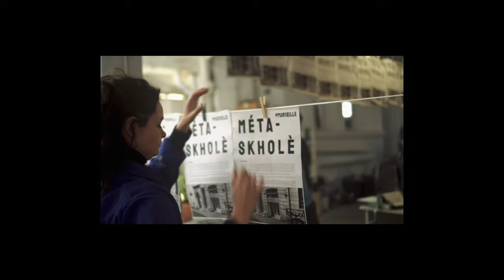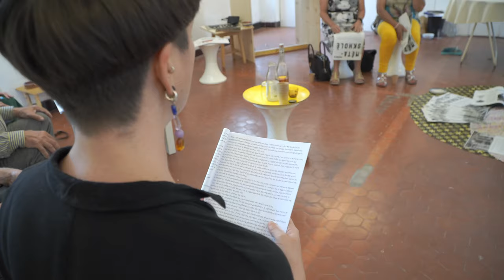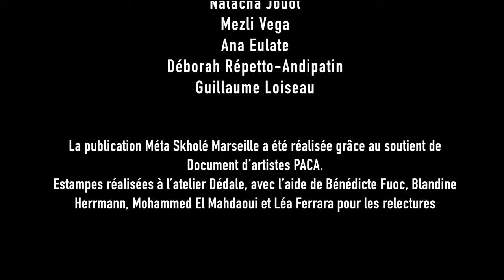Méta-Skholè aux ateliers Blancarde, Marseille 26 juin 2021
Méta-Skholè aux ateliers Blancarde
Jean-Paul Thibeau
Jeanne Mercier
Marius Girardot
Badr El Hammami
Natacha Jouot
Mezli Vega
Ana Eulate
Déborah Répetto-Andipatin
Guillaume Loiseau

Une journée rendue possible grâce à l'accueil de Dos Mares ( Ronald Reyes Sevilla et Laurent le Bourhis ) et des artistes résident.e.s des Ateliers Blancarde Apolline Lamoril, Driss Aroussi, Edwin Fauthoux-Kresser et Fabienne Guilbert Burgaux

La publication Méta Skholè Marseille a été réalisée grâce au soutient de Document d’artistes PACA.
Estampes réalisées à l’atelier Dédale, avec l’aide de Bénédicte Fuoc, Blandine Herrmann, Mohammed El Mahdaoui et Léa Ferrara pour les relectures